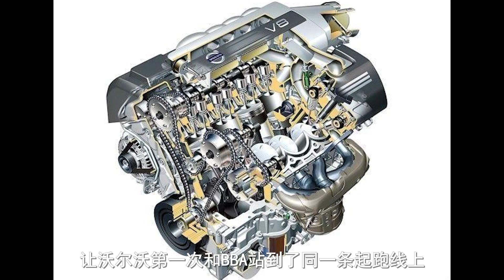【吴聊】丰田、雷克萨斯、沃尔沃的背后竟然都离不开它？！——雅马哈Yamaha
_________________★独家授权★_________________
这个品牌你也许有点陌生，因为你也许不知道丰田雷克萨斯甚至是沃尔沃乃至是F1赛车上都离不开他们的技术； 跟着吴聊，佩哥带你了解这个巨头背后的男人——雅马哈Yamaha。 轮到你说：说到雅马哈，你第一反应是想起什么产品？【吴聊】